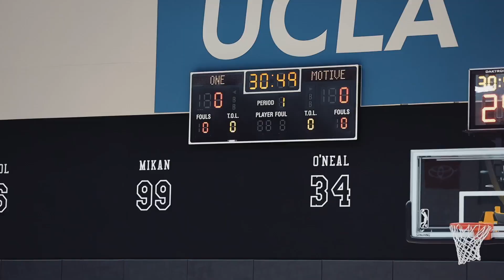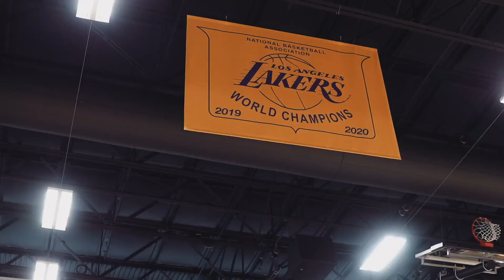One Motive Sports Los Angeles NBPA Pro Day Recap : Filmed by James Bickham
Mason Walters (Phoenix Suns)
Hason Ward (Sacramento Kings)
Kevin Cross Jr (Charlotte Hornets)
Jaylin Williams (Denver Nuggets)
Malevy Leons (Oklahoma City Thunder)

One Motive Sports recently organized an NBPA pro day in Los Angeles, where several promising college basketball players had the opportunity to display their skills. The event featured standout performances from Mason Walters of Wyoming, Malevy Leons of Bradley, Jaylin Williams of Auburn, Hason Ward of Iowa State, and Kevin Cross Jr. of Tulane. Guided by NBPA agent Drew Kelso, these athletes, representing the OMS family, managed to impress several NBA teams with their talent and potential. Just over a month after this pro day, all five players have been selected to participate in the NBA Summer League, marking a significant step in their professional basketball careers.